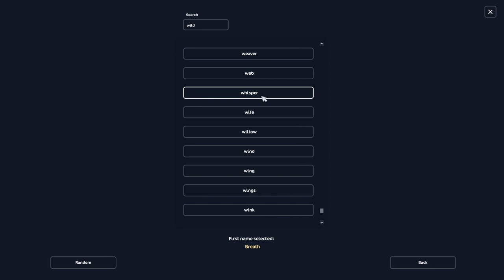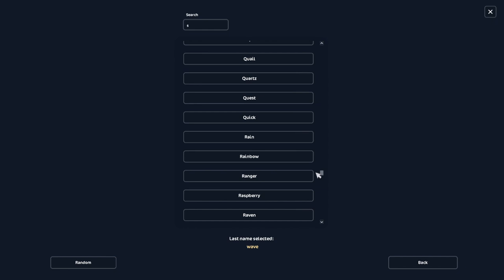Buying The New Shire Horse In Star Stable!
•·.·''·.·•𝓕𝓐𝓠•·.·''·.·

Xbox Gamebar & NVIDIA Shadowplay

Jian Ying Pro. I save my videos in 1080p & 60fps

How do I make my game look like yours?
I use Reshade on my game. You can look up a tutorial on how to download it onto SSO.

Can I be in your videos?
I host open call & open filming session sometimes, I usually announce them in my community tab.